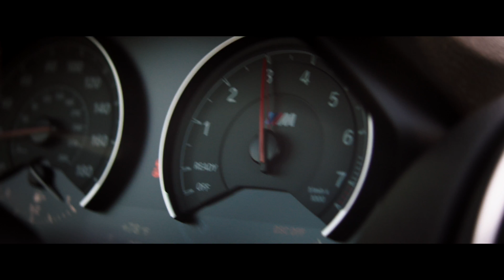2017 BMW M2 Commercial by BIMMERPOST Member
Credits:
Director/DP: Nate Kalushner
Stunt Driver: Samuel Hubinette
Editor: Ryan Correll
2nd unit DP: Brook Willard